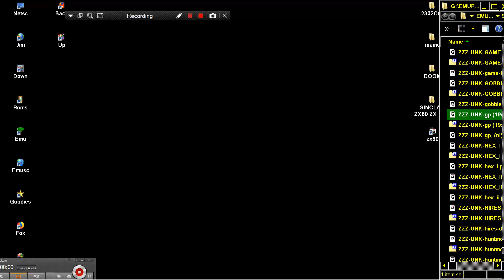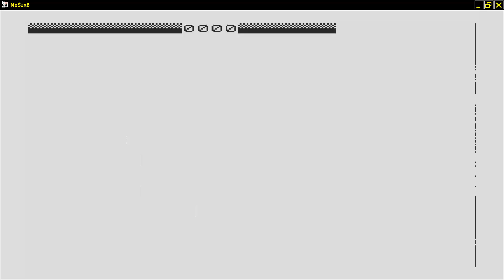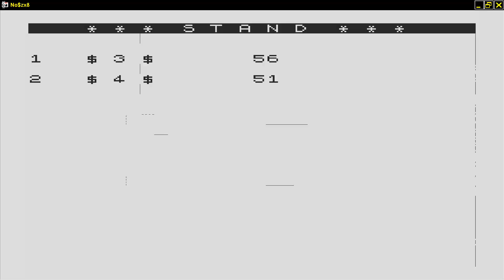GP GRAND PRIX ZZZ UNK gp 19xx nl SINCLAIR ZX80 ZX 80 ZX81 ZX 81 Science of Cambridge Ltd